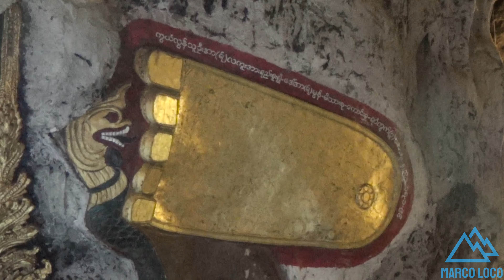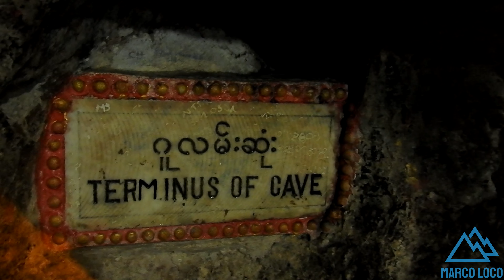Pindaya Cave, Myanmar, (Burma)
23 Julio 2017
Pindaya, Pindaya Cave, Subtitulos en Español

Music

Done Runnin - RW Smith
Higher - Silent Partner
The Poisoned Princess - Media Right Productions